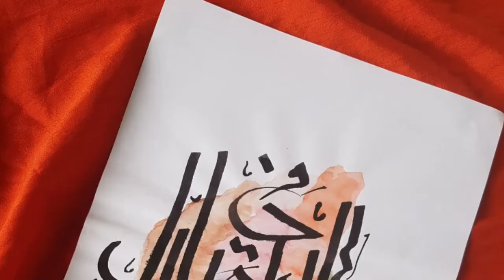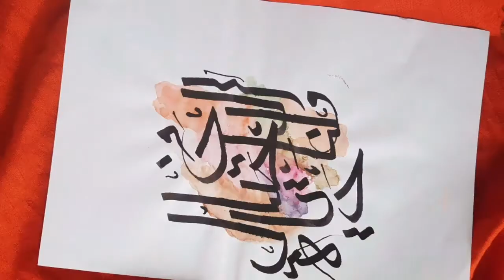Arabic calligraphy//Islamic calligraphy//modern Islamic calligraphy//Arabic handwriting